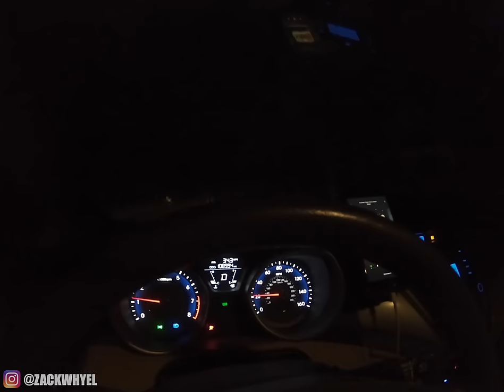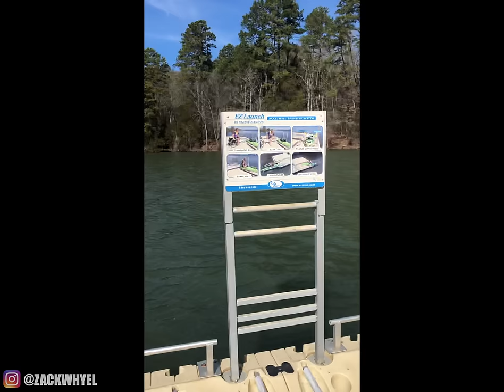Behind the Scenes | Yankee Escapee (Short Film) | Vlog 55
Take My Skate School Courses on UDEMY! ✏️📝
For Any Age and Skill Level! ⬇️📗📊